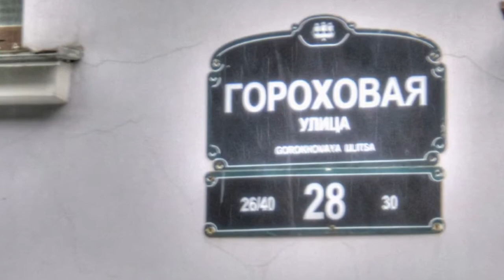Гороховая ул., 28,петербург,путешествуем с Ларуссия,